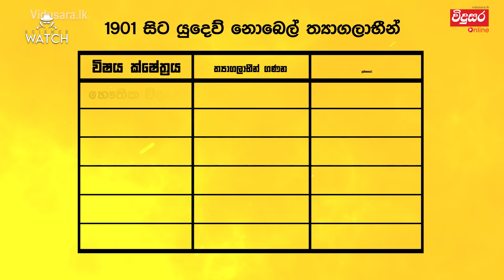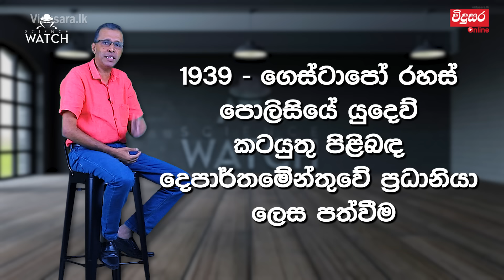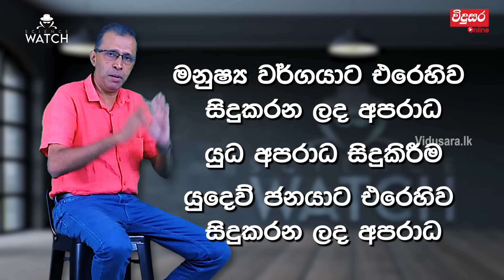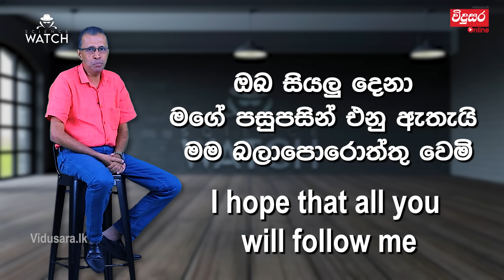ඇඩොල්ෆ් අයික්මාන් අල්ලාගැනීම | යුදෙව් ඝාතකයෙකුගේ ඉරණම